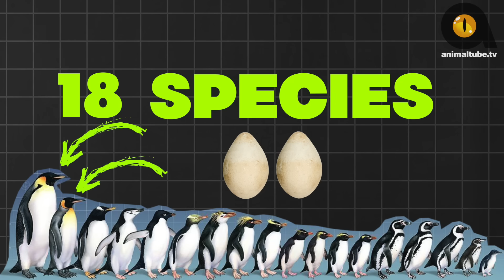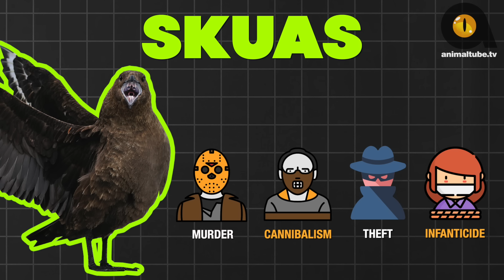பென்குயின்களின் கொடூரமான வாழ்க்கை | Difficult Lives of Penguins | Animaltube Tamil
பென்குயின்களோட வாழ்க்கை ரொம்ப கொடூரமானதுங்க... கார்ட்டூன் ளையும் படத்துலயும் பார்க்குற மாதிரி அவ்வளவு  அழகானது கெடயாது. முட்டைல இருந்து வெளில வாரத்துக்கு முன்னாடியே பல கொடுமைகள் ஆரம்பிச்சுடுது. தன்ன ஒவ்வொரு நாளும் காப்பாத்திக்கிறதே இதுங்களுக்கு ஒரு பெரிய போராட்டமா இருக்கும்!

சரி, நான் உங்கள ஒன்னு கேக்குறே: உலகத்துலயே பயங்கர COLD ஆன எடம், TEMPERATURE -50 டிக்ரீ செல்சியஸ் -ல இருக்க எடம்.  அங்க உங்கள எந்த ஒரு சப்போர்ட் -ம் இல்லாம ஒரு வாரம் இருக்க சொன்னா என்ன பண்ணுவீங்க?

அதாங்க பென்குயின்களோட வாழ்க்கை. அங்க இருக்குற எல்லாமே அதுங்கள வாழ விடுறதில்ல... இதுல மத்த பென்குயின்களும் அடங்கும்னா பார்த்துக்கங்களேன்!

Welcome to animal tube.tv. இன்னைக்கு, பென்குயின்களின் கொடூரமான வாழ்க்கை பத்தி இன்னக்கி பார்க்கப்போறோம்.